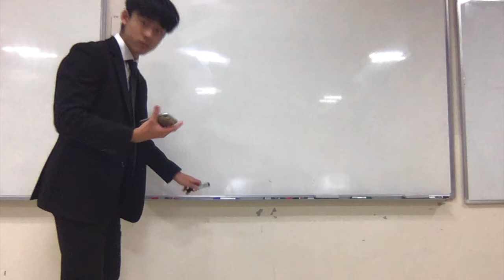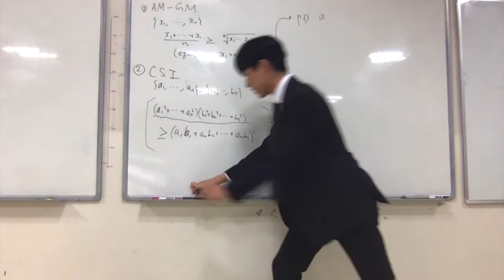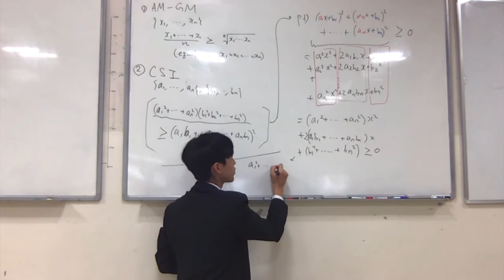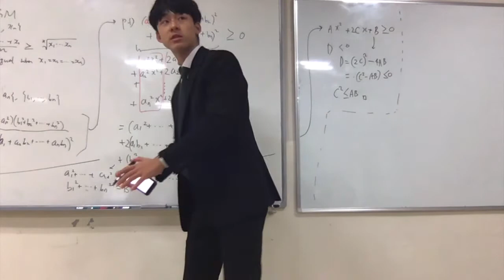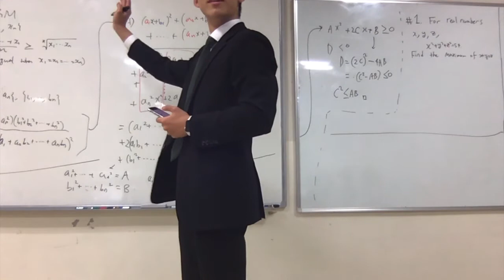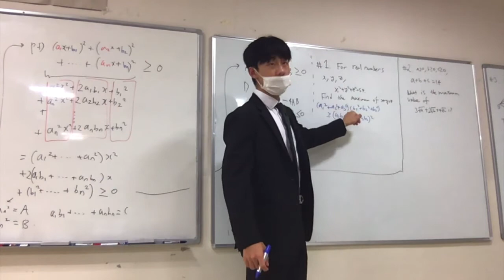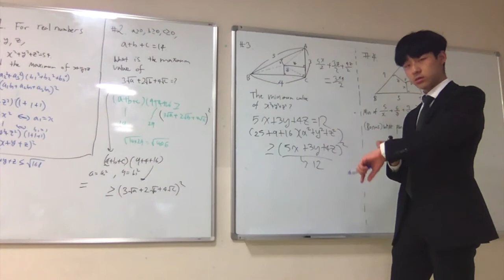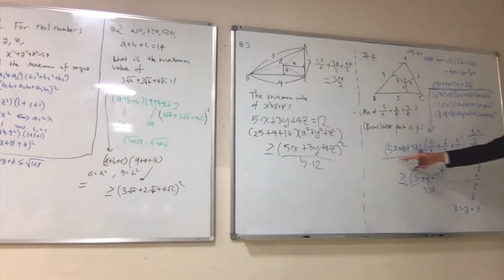[Exploring Maths 20.1] Lec 6- Cauchy Schwarz Inequality and Geometry Problems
This is a record of my 2020 term 1 exploring mathematics program, designed for year 7, 8, and 9 students.
The program is created to introduce advanced mathematics to young students in an easy an intriguing way.
Pls put any questions in the comments!